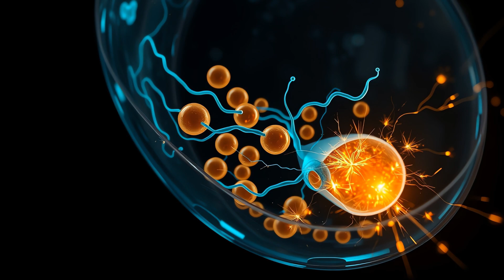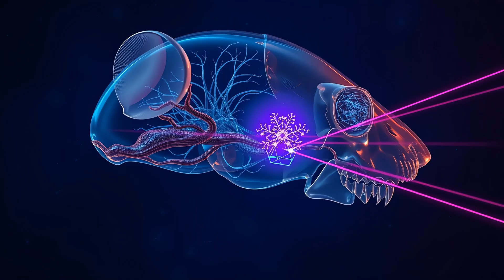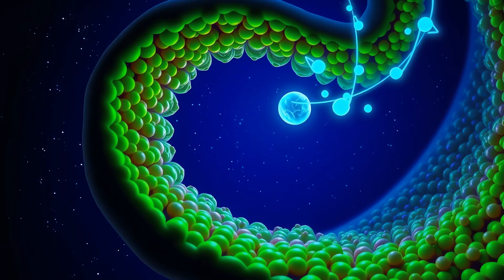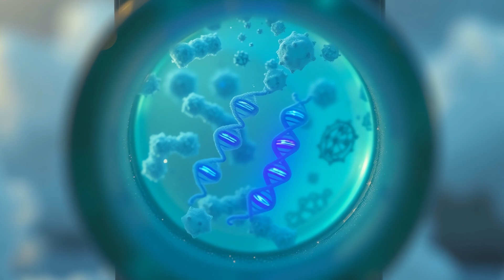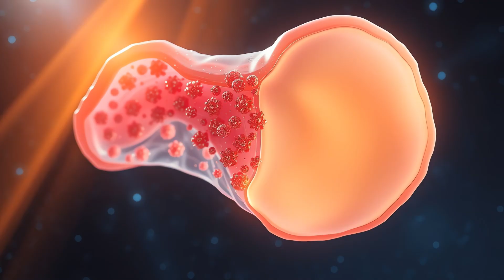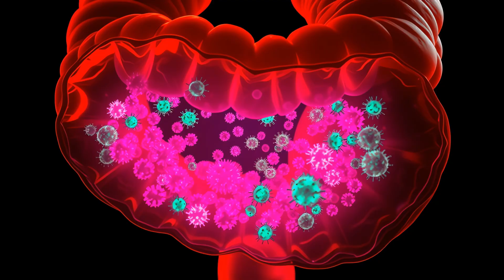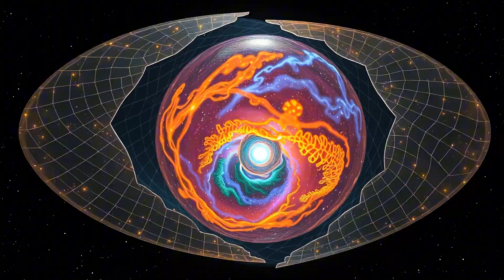GPT O4-Mini-HIGH will BLOW your Mind for 9 minutes straight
GPT O4-Mini (High) is out, the script is written by only 2 days after gpt 4.1 released, can O4-MINI do a better job at blowing your mind than even gpt 4.1? O4-Mini-High did do the image descriptions with the FULL CONTEXT of the video as well MIND BLOWN!  When GPT 4.1 did this, the result was something amazing that I did not know the image model itself was capable of. O4-Mini-High.. well judge for yourself.
GPT o4-mini-high is affordable and intelligent as well, probably even more so, its a THINKING MODEL!